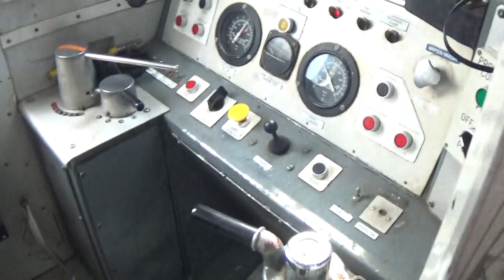Cab View Of The NIR 450 Class Driving Trailer At Downpatrick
here is the video of me look at the loco controls of the thumper